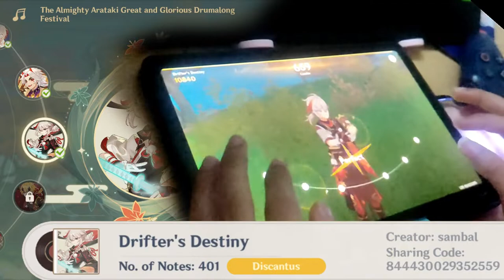Drumalong | Play with headphone/earpiece on to FC (Kazuha's Theme)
✨special✨ beatmap for kazuha 🍁
i made a lil trick this time. The beatmap follows the tiny sounds that you can only hear them using headphone or earpiece. Lets play like kazuha, listen to every detail of the sound.

Game Server: Asia
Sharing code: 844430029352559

Find Faranym